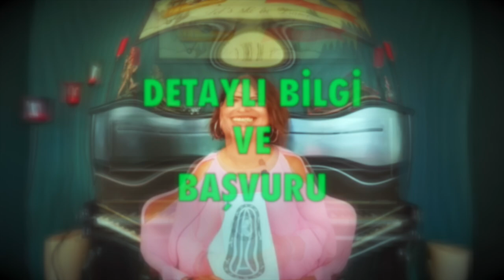Nisan 2021🔴Akrep burcu nisan aylık burç yorumları astroloji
nisan 2021 akrep aylık burç yorumları (akrep ve yükselen akrep burcu)

akrep Burcu ve Yükselen akrep Burcu nisan 2021 sağlık, iş, kariyer ve genel aylık burç yorumları (Astroloji)